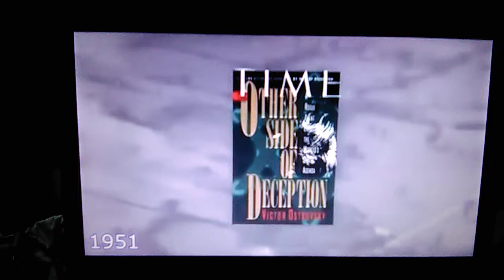The real reason why dentists want to x-ray your child as early and as often as possible.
How many blasts of x-rays directly to the head does your child receive with each visit to the dentist 4, 6, 8 and how many times a year does your child goes to the dentist in the first 18 years of it's life?
No matter how low or weak the X-ray may be it absolutely does not matter the radiation is accumulative it never goes away dentists know this yet still they do it while pumping your child full of fluoride a deadly poison what kind of monster can do that to hundreds of innocent children? Dentists are absolutely evil they all need to be killed for their crimes against humanity if you still can't see it for yourself and still take your child to the dentist than YOU are the monster.
Just imagine what kind of totally different person your kid would be if it's growing brain had never been exposed to x-rays?
X-rays should not be used for any purpose what so ever on anything living.
Dentist are as evil as doctors they both take dark oaths to a dark God something needs to be done before they finish depopulating the FLAT EARTH WAKE UP!!